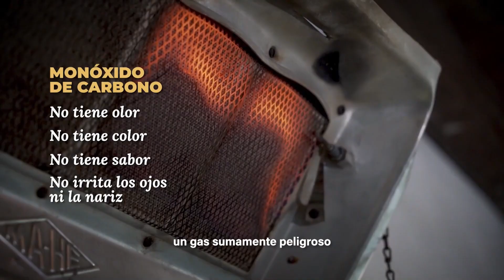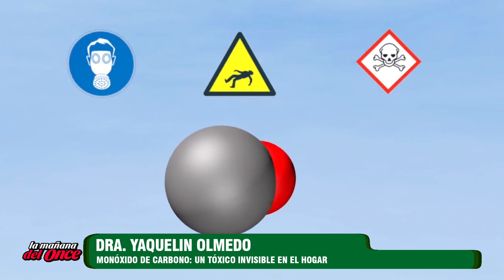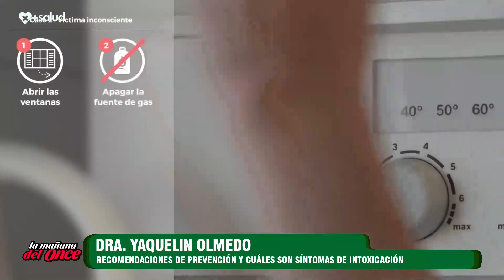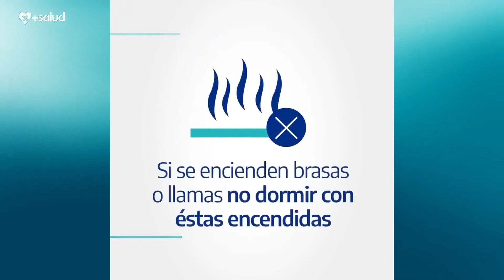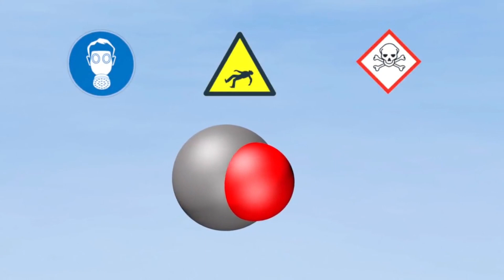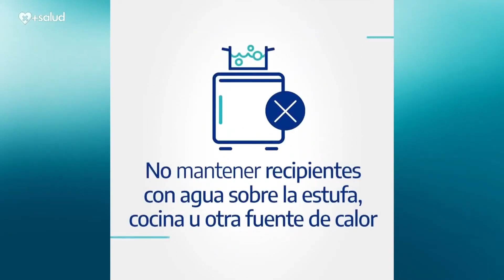LA MAÑANA DEL ONCE 17 DE JULIO 2024 BLOQUE 04